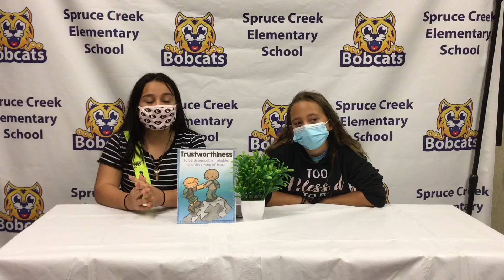Bobcat News September 8, 2021